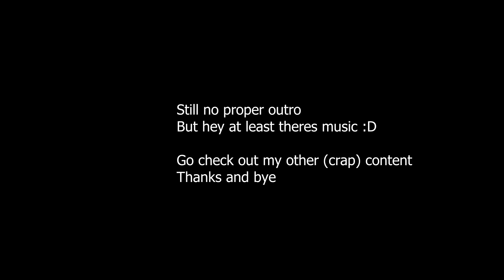Playing Half-Life 2 Episdoe 2: VR still because why not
title says all that